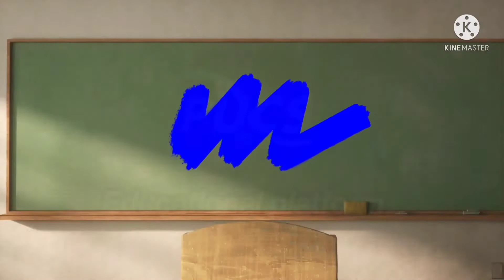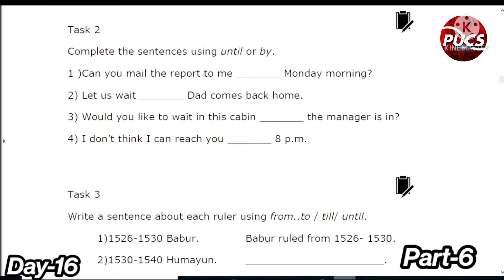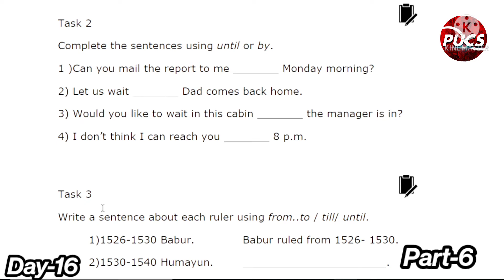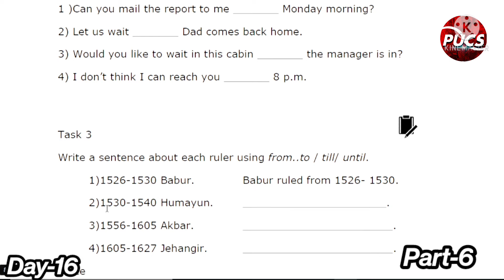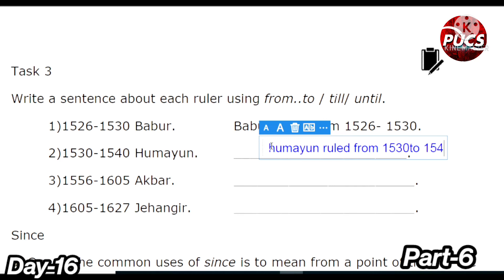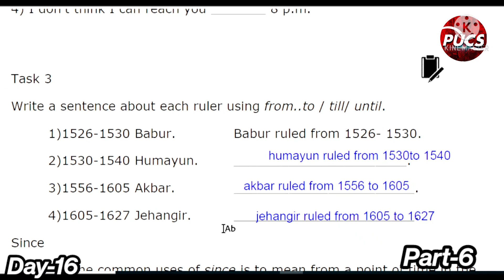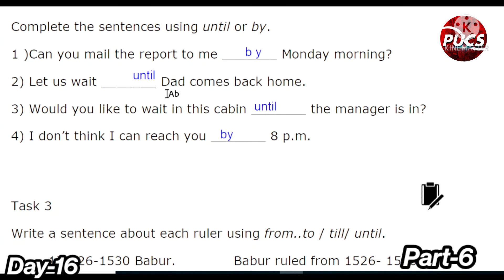Preposition|Exercise|by, from, to/till/ Until|Part-6|Day-16|Task1|Task2| learn Grammar easily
channel Name:Thamizhachi Arts and Craft

Welcome to our educational platform. Now we are covering second semester Communicative English-II through Tamil. You can learn easily about your subjects. See our every video fully.  That's only you can learn 💯%

1.Communicative English-I  for College & School students -👇👇👇👇🙋🙋

2. Physics for College and school students-

3.Trending college courses-💁💁